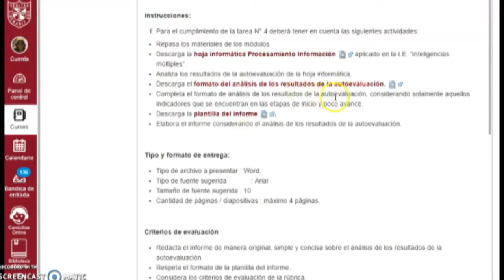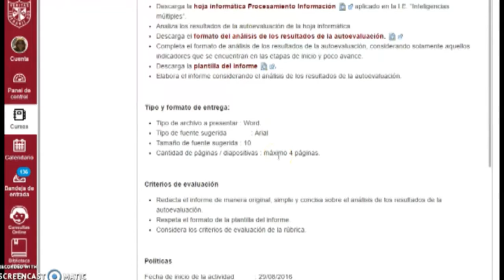Tarea 4: Planificación y Gestión educativa